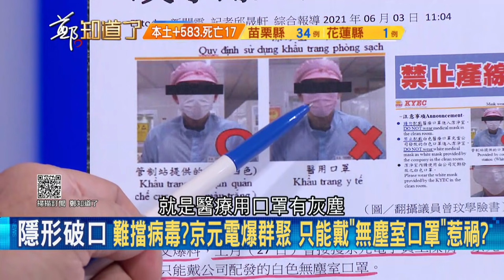京元電"群聚感染"急篩千人! 議員爆料"公司禁止員工戴醫療口罩"...防塵口罩根本擋不住病毒│鄭弘儀主持│【鄭知道了 精選】20210603│三立iNEWS